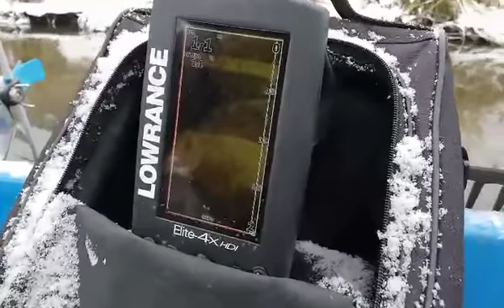Przeczesują rzekę Łynę używając sonaru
Gazeta z Olsztyna. Więcej na
Wiadomości z Olsztyna i regionu. Drukujemy 50 000 gazet.